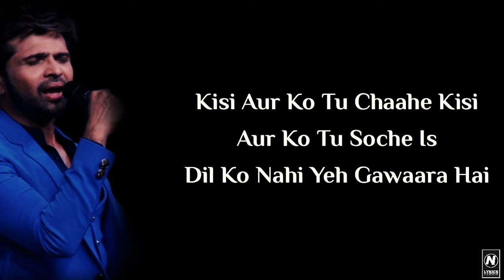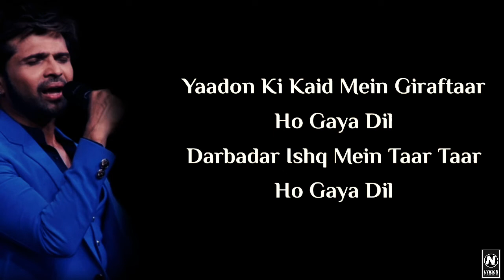Bewajah Lyrics - Sanam Teri Kasam 2016, Lyrical: Bewajah | Full Song with Lyrics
Bewajah Lyrics - Sanam Teri Kasam 2016,
Lyrical: Bewajah | Full Song with Lyrics | Sanam Teri Kasam N Lyrics

Bewajah is a hindi song from the movie Sanam Teri Kasam. Bewajah singer is Himesh Reshammiya. Bewajah composer is Himesh Reshammiya and Bewajah lyricist or song writer is Sameer Anjaan.

Movie/album: Sanam Teri Kasam
Singers: Himesh Reshammiya
Song Lyricists: Sameer Anjaan
Music Composer: Himesh Reshammiya
Music Director: Himesh Reshammiya
Music Label: Eros Now

Video Edited By: Bhavesh Vidhani

Yaadon ki kaid mein giraftaar ho gaya dil,
Darbadar ishq mein taar taar ho gaya dil,

Bewajah nahi milna tera mera,
Rehnumaa..rehnumaa..rehnumaa,
Rehnumaa..rehnumaa..rehnumaa,

Yaadon ki kaid mein,
Giraftaar ho gaya dil,
Darbadar ishq mein,
Taar taar ho gaya dil,

Rehnumaa..rehnumaa..rehnumaa,
Rehnumaa..rehnumaa..rehnumaa,

Kisi aur ko tu chaahe,
Kisi aur ko tu soche,
Is dil ko nahi yeh gawaara hai,

Purkat ka sharara hai,
Kaisa angaara hai,
Teri tishnagi ne mujhe maara hai,

Bewaja nahi milna tera mera,
Rehnumaa..rehnumaa..rehnumaa,
Rehnumaa..rehnumaa..rehnumaa,

Rahe saath adhurapan,
Chaahe main jahan bhi rahu,
Kahi sabar mujhe na aata hai,
Meri berang duniya mein,
Mere saath tera hona,
Mujhe rahat kyun de jaata hai,

Rehnuma..rehnuma..rehnuma,
Rehnuma..rehnuma..rehnuma,

Rehnuma..rehnuma..rehnuma,
Rehnuma..rehnuma..rehnuma,

Bewajah Sanam Teri Kasam 2016 Lyrics Himesh Resham